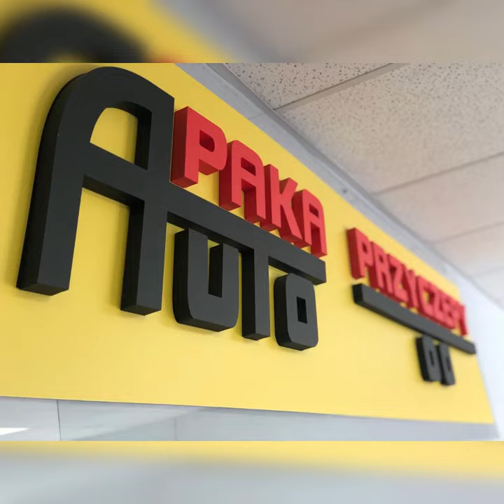A4 Transporter - Brian James Trailers